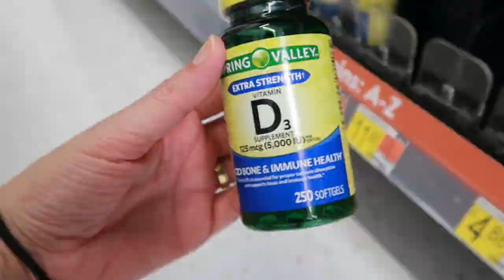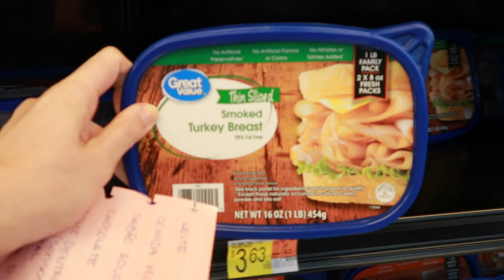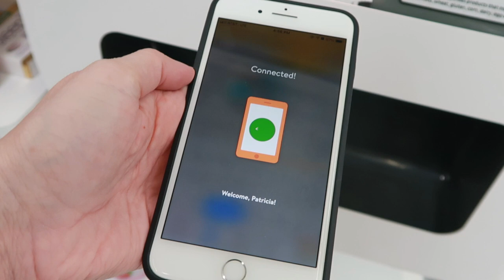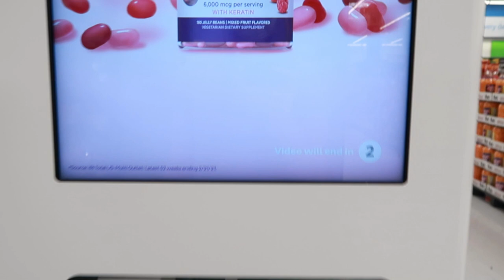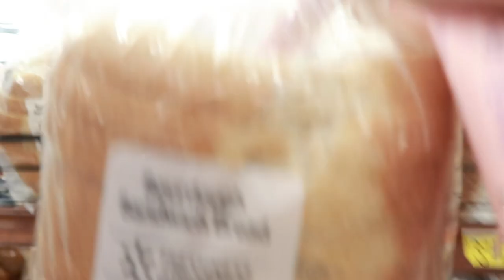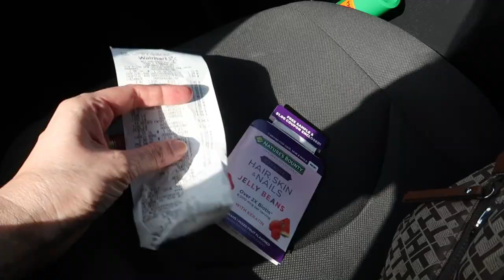WALMART: COMPRAS DA SEMANA - Custo de mercado morando nos EUA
Compras da semana no Walmart em Orlando, nos Estados Unidos.
Custo de mercado morando nos Estados Unidos.